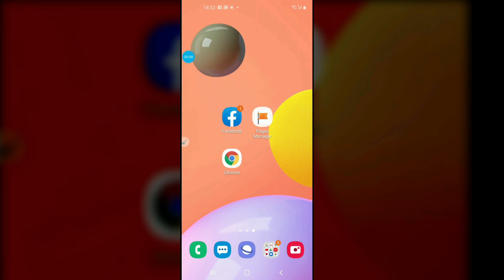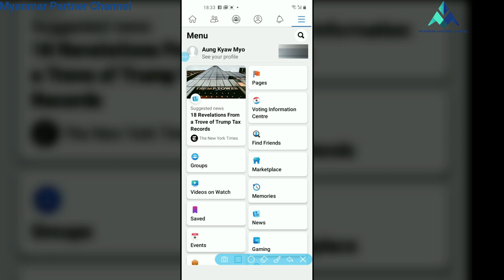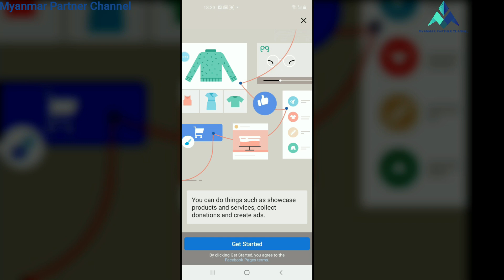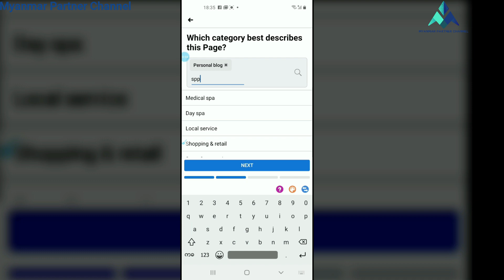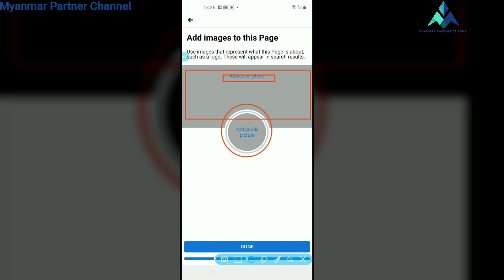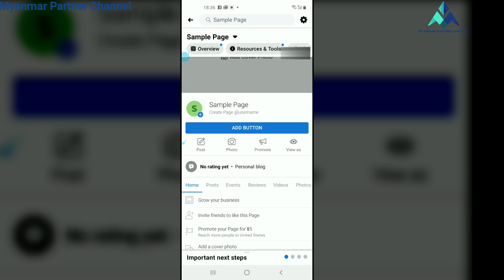ဖေ့ဘုတ်ပေ့အသစ်တစ်ခုဖွင့်မယ်ဖေ့ဘုတျပေ့အသစျတစျခုဖှငျ့မယျ How to create a facebook page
(4)ေဖ့ဘုတ္ေကာင့္lockက်ရင္ျပန္ယူရလြယ္ကူေအာင္IDတင္ၾကမယ္
ဖေ့ဘုတ်ကောင့်lockကျရင်ပြန်ယူရလွယ်ကူအောင်IDတင်ကြမယ်